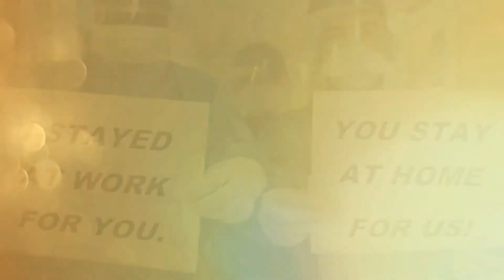کورونا کے خلاف لڑنے والے ہیلتھ ورکرز قوم کے مسیحا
کورونا کے خلاف لڑنے والے تمام  ہیلتھ ورکرز قوم کے مسیحاہیں اور قوم انہیں سلام پیش کرتی ہے۔